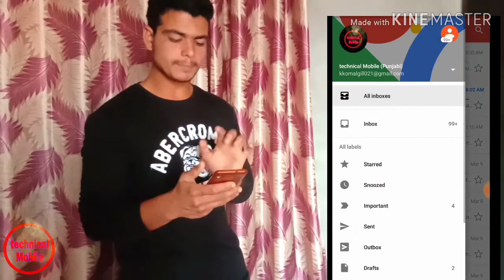YouTube ka Recovery gmail, username, password dono ka backup kre|#11| technical mobile